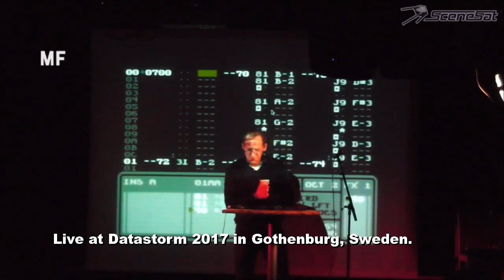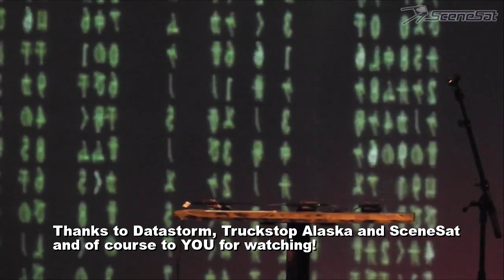Live at Datastorm 2017 (PO-2x)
I got the opportunity to play my pocket operators live at the Datastorm demoparty in Gothenburg, in front of about 200 people. Mostly my own compositions reinterpreted for the POs, but a couple of covers of classic C64 tunes too. Enjoy!